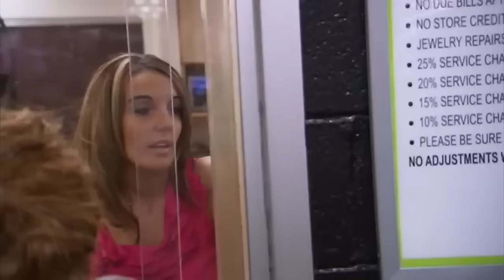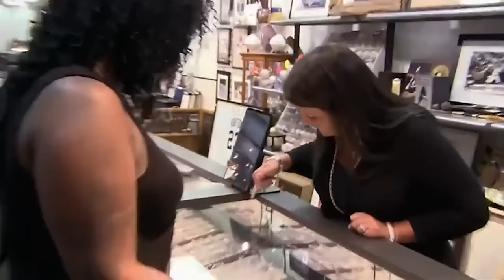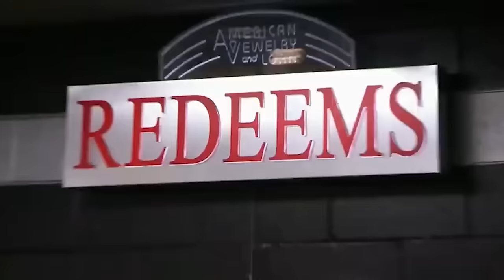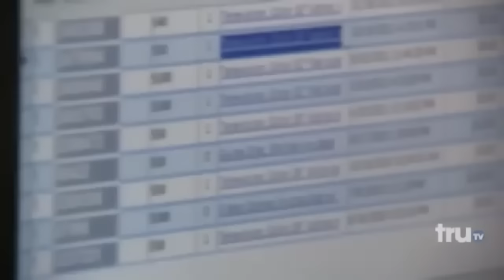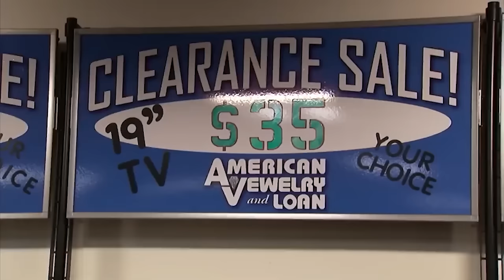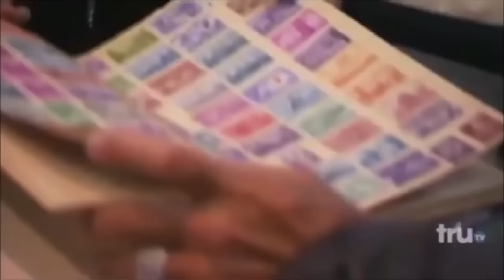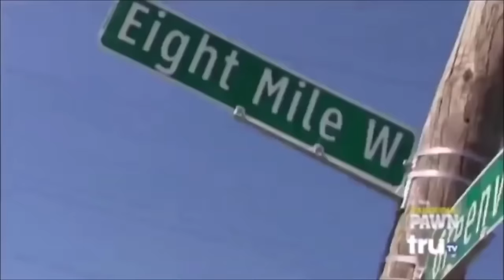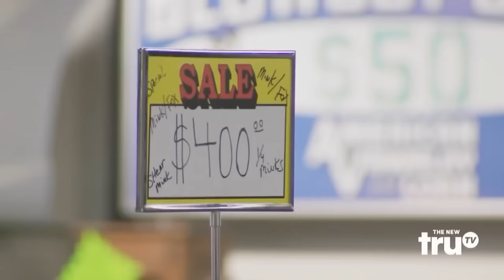Customers You WONT Believe Exist on Hardcore Pawn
In this video, we're bringing you customers you WONT BELIEVE EXIST on the Tv-show Hardcore Pawn!